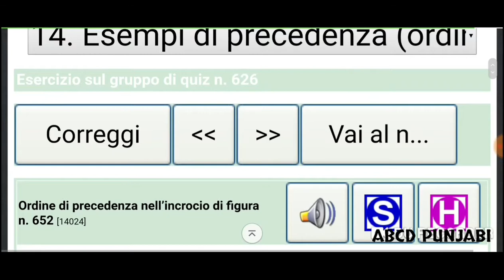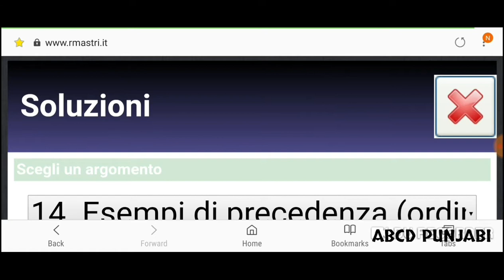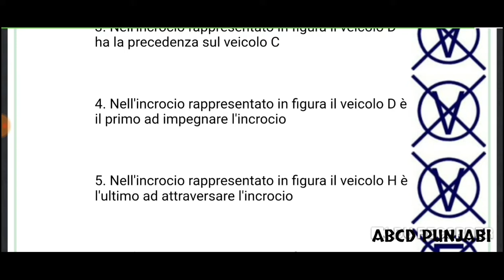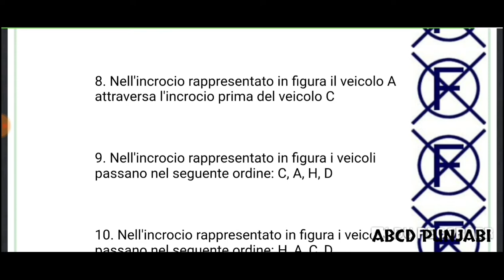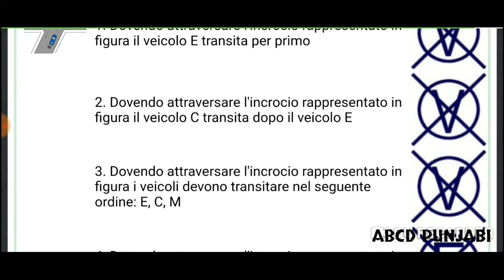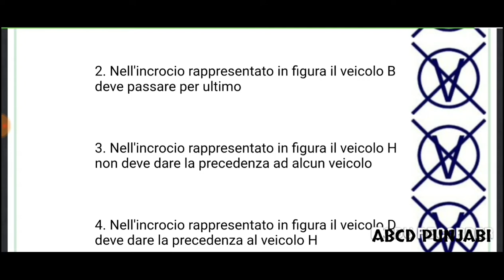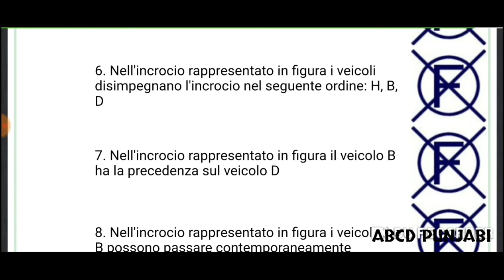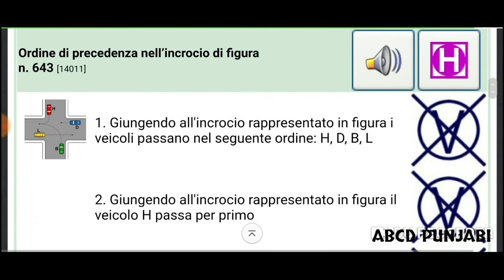Episode 111 Ch 14 part 7/13 in Punjabi Quiz Patente B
Hi
iAm Jamal
Follow me on 👇